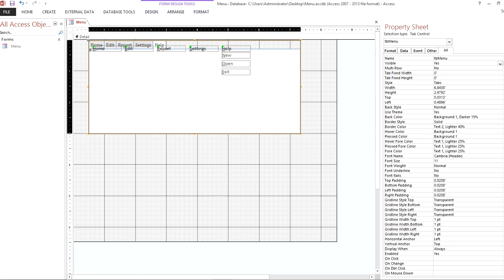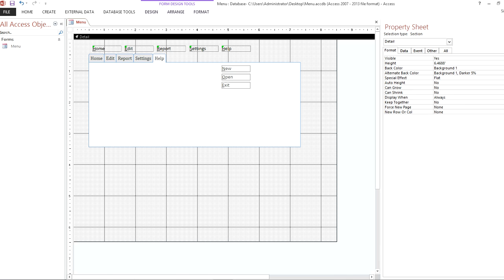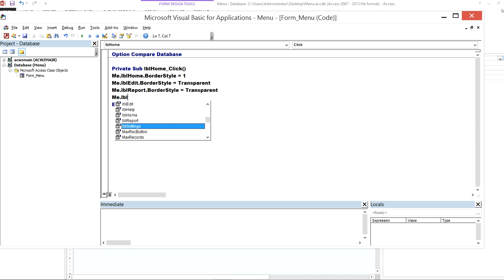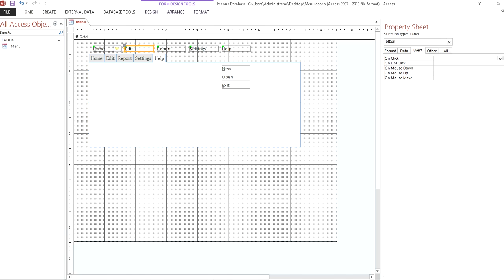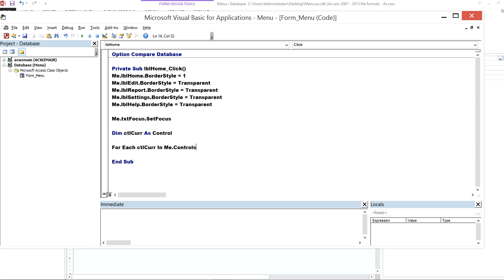How to create Menu using Tab Control with Access Part 2 Advanced (vba)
Completion of Tab control menu and putting some dummy buttons.
Manage labels on click event to navigate menu items. Each tab pages has their own tag to identify tab tems  or to show or hide control tab items.